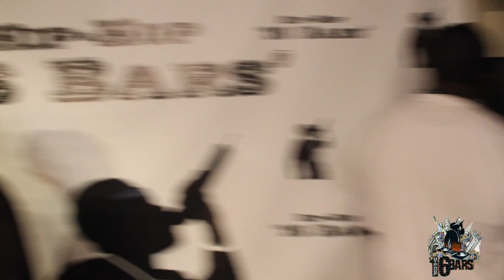How To Remove Stage Fright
Are You An Aspiring Artist? Develop Your Talent With Hip Hop 16 Bars! We Are Looking For Potential Superstars To Bring To The Next Level! Hip Hop '16 Bars' Wants You! Are You Hip Hop's Next Big Superstar?